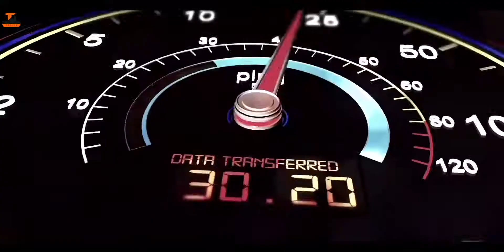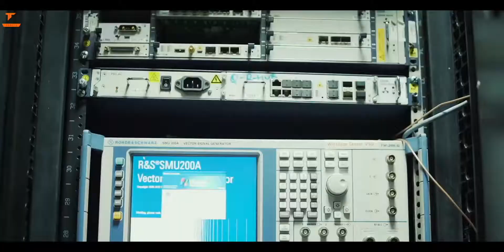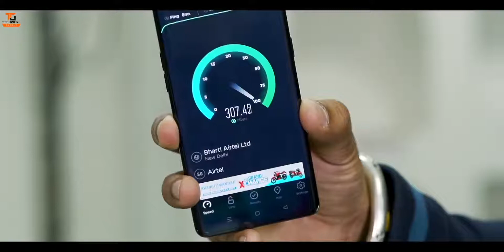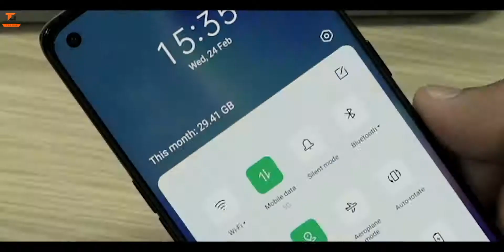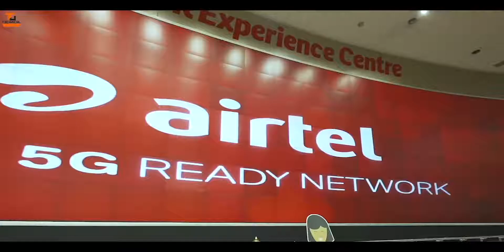I Tested AirTel 5G In India - Crazy Fast Speeds🔥🔥🔥